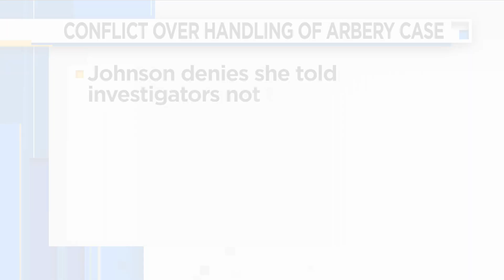Glynn County District Attorney challenged in election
The district attorney accused of mishandling the Ahmaud Arbery case in Glynn County, Georgia now has an opponent in the upcoming election.